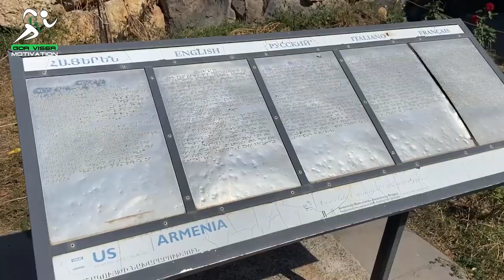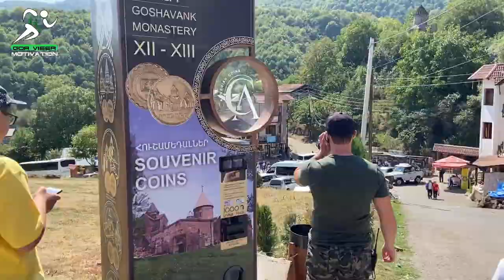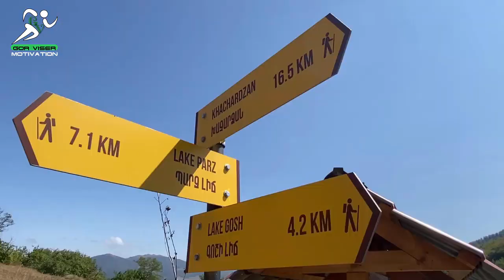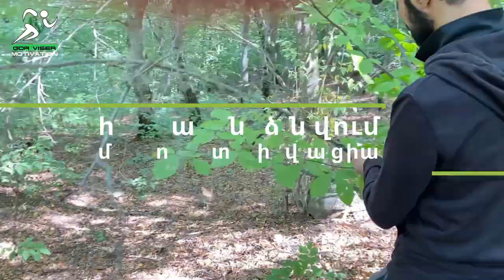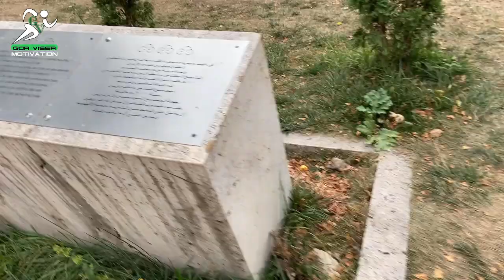№5 Անմոռանալի արշավ դեպի Գոշավանք և Հաղարծին / Վլադ Զախարյանի հետ / արկածներով ճանապարհ դեպի Գոշ լիճ